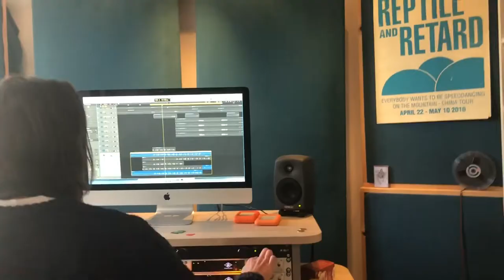Studio Vlog “If I’m Being Honest”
You’re never gonna believe it, but my newest single was recorded with a real guitar, a real piano and close to no auto tune, lol. And here’s proof.

Working with Danish producer Søren Christensen in Copenhagen, was such a fun and creative process and reminded me what kind of music I need to keep making. Thank you Søren, can’t wait to finish the next one. 🤘🏻